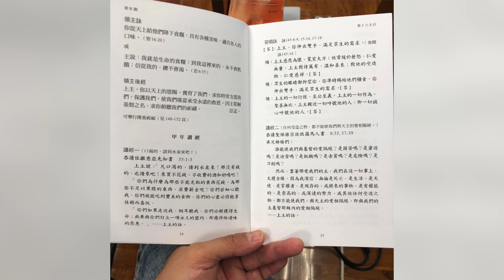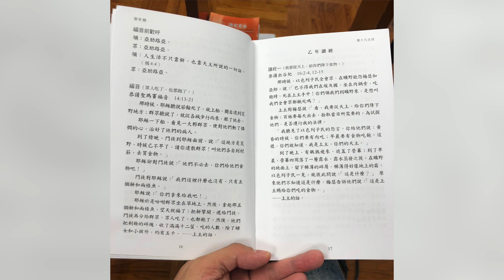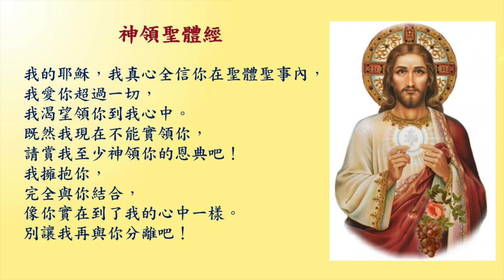20200802聖類斯學校陳鴻基神父主禮常年期第十八主日（Eighteenths Sunday in Ordinary Time) 彌撒聖祭福傳直播